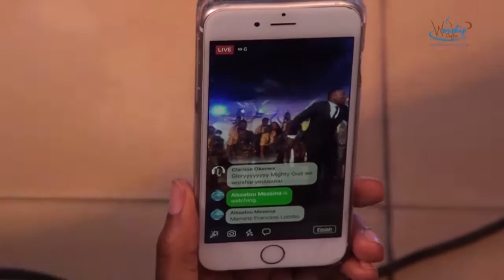Minister Etta live at Worship Cafe 2018